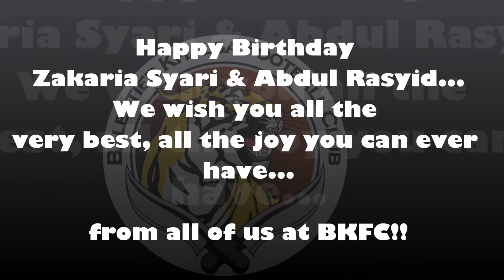Match 12 - HUFC (13 ) vs BKFC (12 )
COE Under-13 Developmental  Tournament 2015  ( Match 12 )